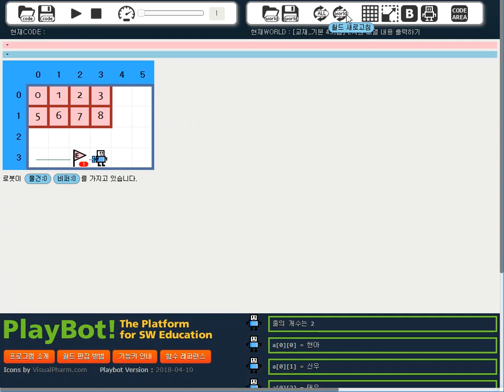[ 플레이봇 ] 플레이봇과 놀자 월드 [교재_기본 43] 답